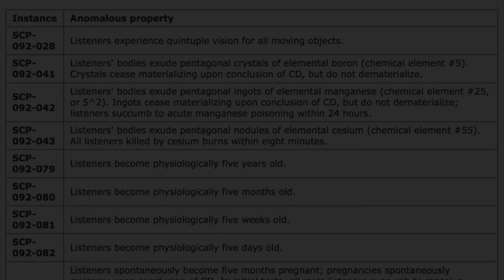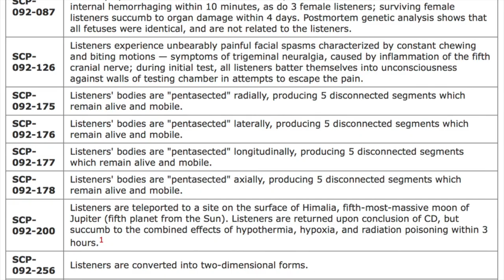SCP-092: Best of "The 5th Dimension"